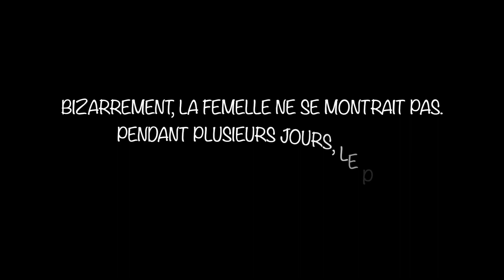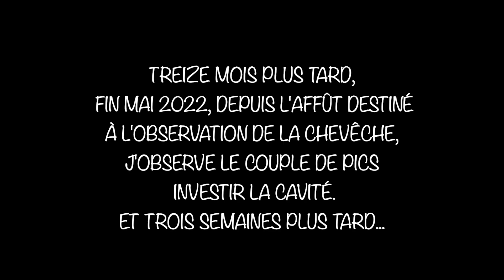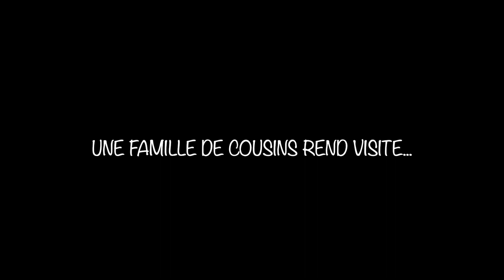Pics verts - Loge, nourrissage, envol